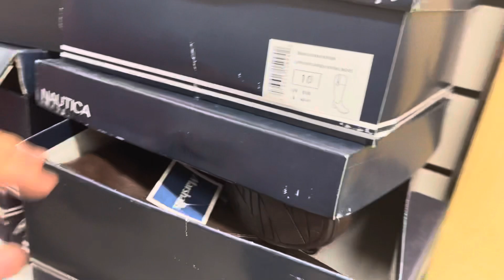PRIMEIRO TRABALHO EM MASSACHUSETTS A GENTE NUNCA ESQUECE